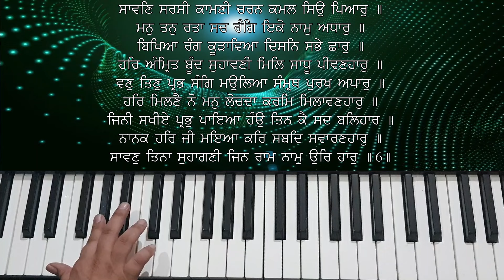Sawan Sarsi Kamni | Barahmaha | Shabad Learn On Harmonium | Guru Kirpa Raag Kirtan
ਸਾਡੇ ਚੈਨਲ Guru Kirpa Raag Kirtan
ਵਿੱਚ ਤੁਹਾਡਾ ਸਵਾਗਤ ਹੈ,

Sawan Sarsi Kamni
LEARN ON HARMONIUM WITH LYRICS & NOTATION

Sawan Sarsi Kamni Guru Kirpa Raag Kirtan

ਜੇ ਤੁਹਾਨੂੰ ਵੀਡੀਓ ਪਸੰਦ ਆਈ
ਤਾਂ ਵੀਡੀਓ ਨੂੰ-
ਜ਼ਰੂਰ ਕਰਨਾ।